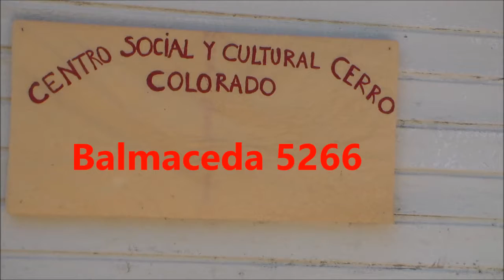Escuela De Verano "Juan Pablo Jimenez 2016 "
Centro Social Y Cultural Cerro Colorado - JUEGOS, CANTOS, BAILE, ENTRETENCION